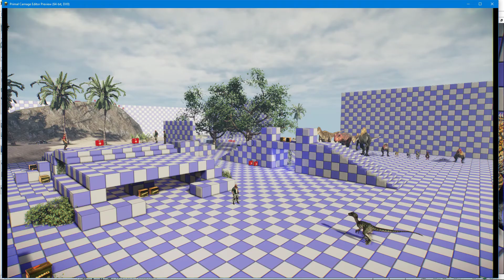LANCENSIS Dilophosaurus Mutation (+Skin) | Primal Carnage Extinction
LANCENSIS Dilophosaurus (Model by HyperSGYT): "Genetically modified with Tyrannosaurid DNA, with larger arms and hands with two fingers, and a more gracile appearance, giving the look of juvenile individual of other genuses"

Royal Blood Dilophosaurus (Texture by ElTíoHammond): “The blood in its veins are of royalty, the blood in your veins... its poisoned.”

This mutation works pretty well with almost all Dilophosaurus Skins and cosmetics.